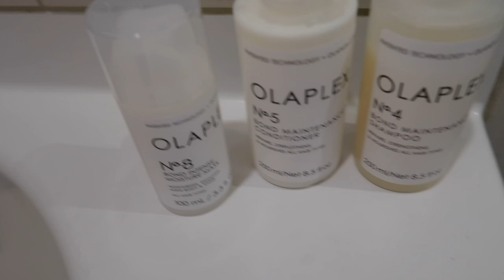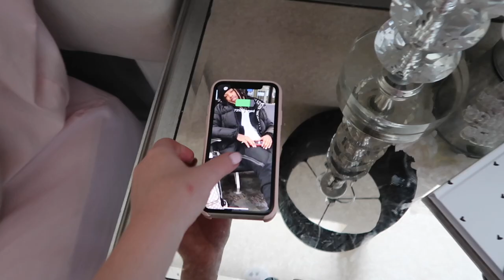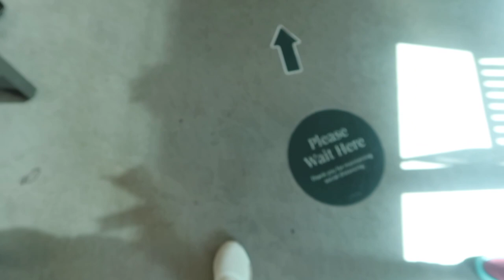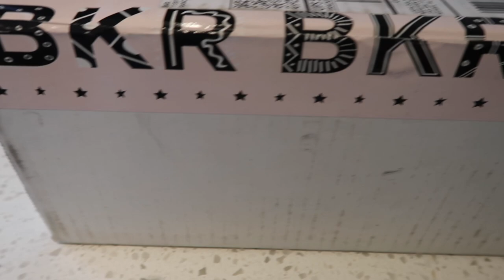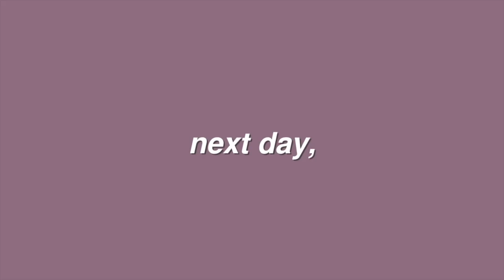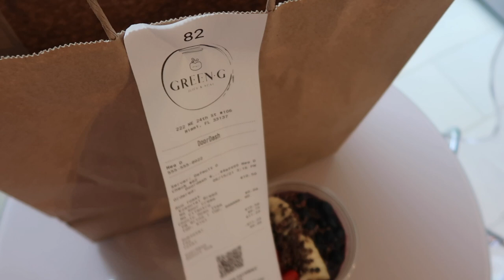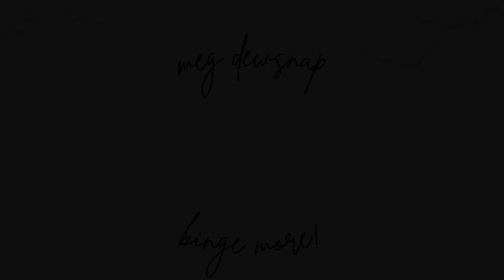miami vlog | a typical day living in Miami *2021*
hi everyone! welcome to a living in Miami vlog! showing you guys a typical day living in miami and giving a taste of what it's like to live here in miami! make sure to subscribe! 🤍

☆ other videos of mine you should check out next!